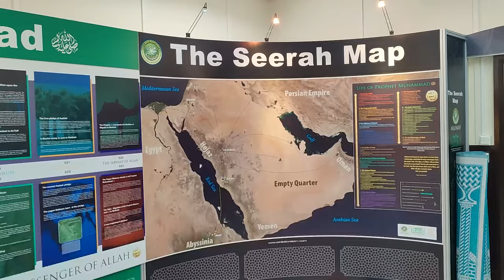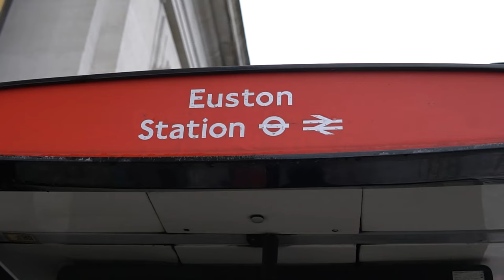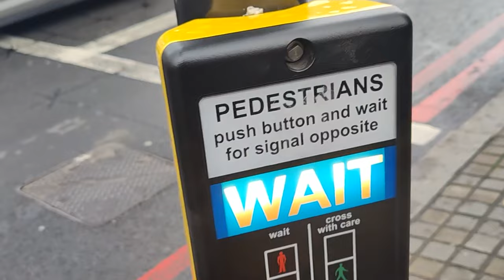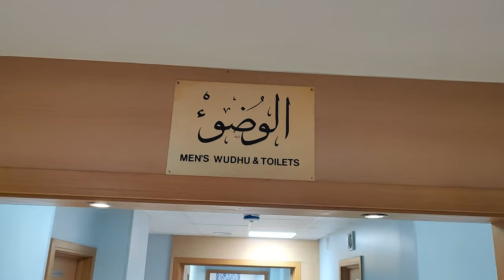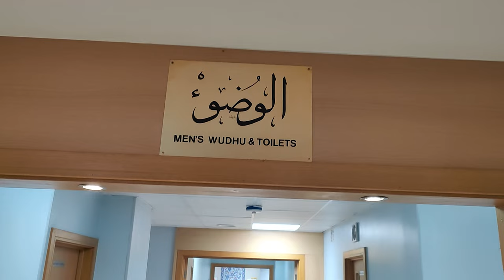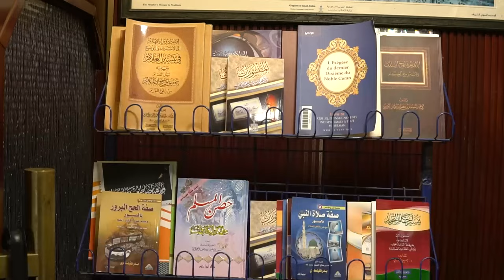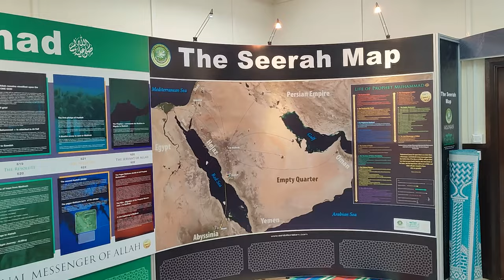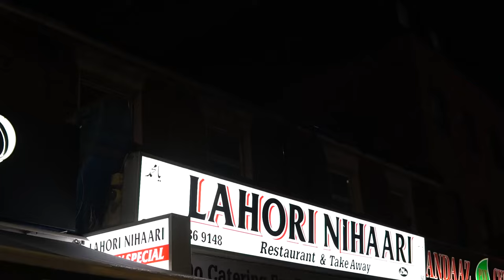iftar in Central Mosque London | Regent Mosque London | Nihari Dinner East Ham